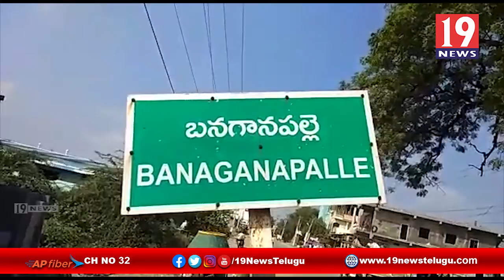సంక్రాంతి పండుగ పురస్కరించుకొని బనగానేపల్లిలో ముగ్గులపోటీలు - కర్నూలు జిల్లా